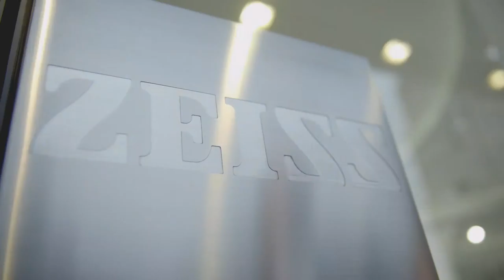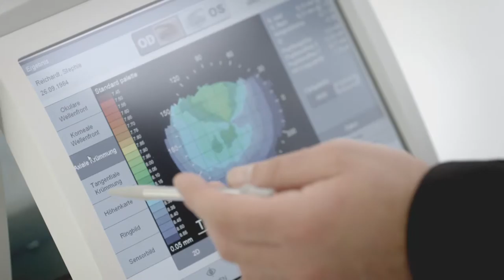ZEISS Company Trailer - Eye Emporium Opticians London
Eye Emporium is a group of independent opticians based in and around London. We are the London's leading group of opticians.

Our mission at Eye Emporium is to provide the highest standards of clinical eyecare, fashionable quality products with exceptional customer service at an affordable price. .

Eye Emporium branches:

Eye Emporium Stratford– Head Office
42 The Broadway
Stratford, London E15 4QS

Eye Emporium Opticians – Bethnal Green
459 Bethnal Green Road
Bethnal Green, London E2 9QH

John High Opticians – Whitstable
114 High Street
Whitstable, Kent CT5 1AZ
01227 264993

Eye Emporium Opticians – Acton
168 High Street
Acton, W3 6QZ

Eye Emporium Opticians – Cheshunt
82-82A Turner's Hill
Cheshunt, Waltham Cross, EN8 8LQ
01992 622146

Eye Emporium Opticians – Cricklewood
179 Cricklewood Broadway
Cricklewood, London NW2 3HT

John High Opticians – Sittingbourne
73 High Street,
Sittingbourne, ME10 4AW
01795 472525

Eye Emporium Opticians – Swiss Cottage
2 Harben Parade
Swiss Cottage, London NW3 6JP

Eye Emporium Opticians – Willesden
184 High Road
Willesden, London NW10 2PB

John High Opticians– Rainham
73 High Street, Rainham
 Kent ME8 7HS
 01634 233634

Open Eye Willesden Practice
64 High Road
Willesden, London NW10 2PU

Eye Emporium Opticians – Roman Road
424 Roman Road
Bow, London E3 5LU

John High Opticians– Faversham
8 Market Street
Faversham, Kent ME13 7AA
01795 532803